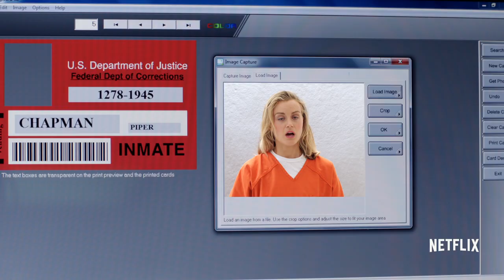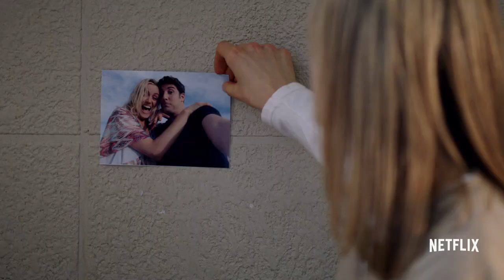Orange Is the New Black Season 1 - Official Trailer - Netflix [HD]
A crime she committed in her youthful past sends Piper Chapman to a women's prison, where she trades her comfortable New York life for one of unexpected camaraderie and conflict in an eccentric group of fellow inmates. Now Streaming About Netflix: Netflix is the world's leading Internet television network with over 83 million members in over 190 countries enjoying more than 125 million hours of TV shows and movies per day, including original series, documentaries and feature films. Members can watch as much as they want, anytime, anywhere, on nearly any Internet-connected screen. Members can play, pause and resume watching, all without commercials or commitments.